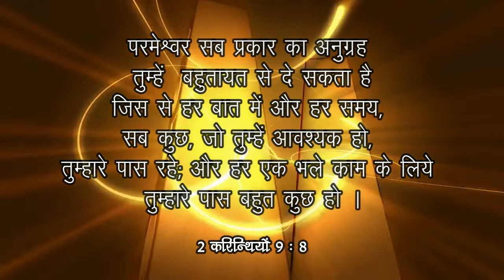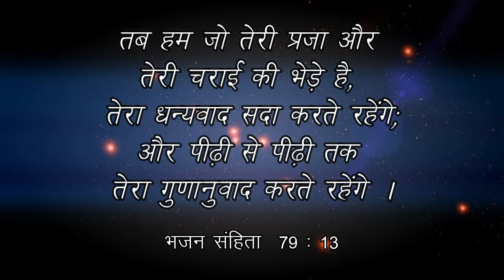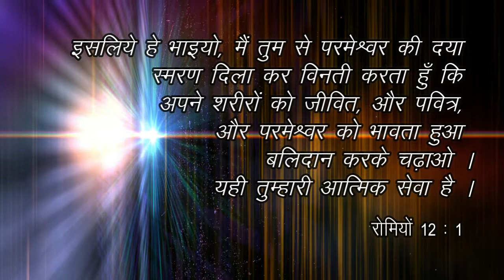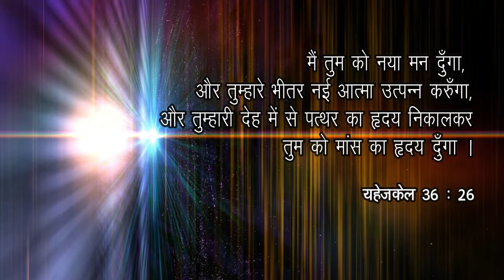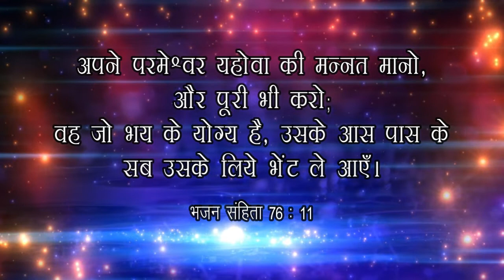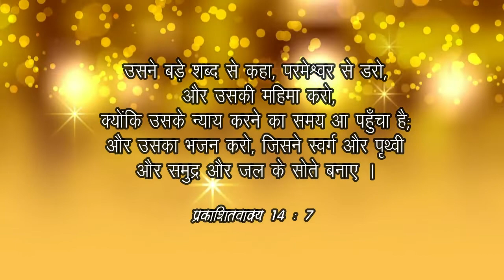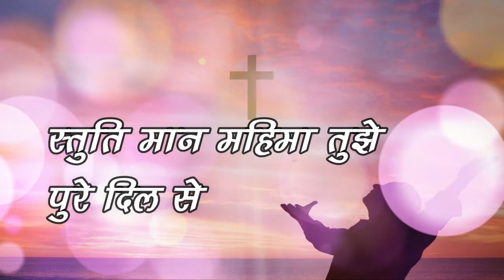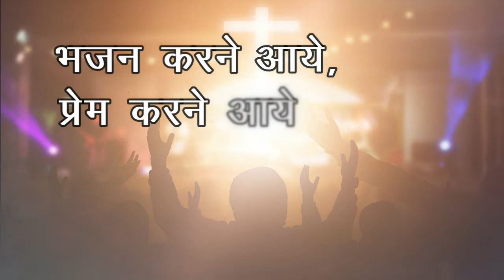Sundar Namak Dwar (Hindi Cover) || Utsav Hindi Christian Songs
Album : UTSAV HINDI SONGS

Song : Sundar Namak Dwar

Original Song : Alangara Vaasalale

Original Lyrics & Composition : Rev. Alwin Thomas

Vocal : Pastor Joshan Abraham, Rehoboth A.G Church, Ahmedabad

Hindi Lyrics Translation : Pastor Pankaj Kumar, Porbandar

                                          Porbandar, Gujarat.

Lyrics :

       सुंदर नामक द्वार के आगे
       प्रवेश करने आये है हम
       तेरे घर की समृद्धि से
       भरपुर होने आये है हम

       भजन करने आये, प्रेम करने आये
       यहोवा परमेश्वर को
        स्तुति करने आये, नमन करने आये
        पवित्र प्रभु यीशु को

1. प्रभु मंदिर मे जाते समय
        मुझे आनंद मिलता है
        मेरी मंडली के साथ तेरी स्तुति करने
        अनुग्रह मिलता मुझे
(भजन करने आये. )

2. बलिदान चढाने
        जीवित बलिदान बनाया
        हमारे हृदय को परिवर्तित किया
        धन्य धन्य प्रभु
(भजन करने आये. )

3. भला करने वाले प्रभु
        शुक्रिया तुझे केहते हम
        हमारी भेटों को तेरे हाथों मे
        उत्साह से बोते है हम
(भजन करने आये. )

4. स्तुति मान महिमा तुझे
        पुरे दिल से केहते है हम
        संपूर्ण आशिर्वादो से
        हमे भरपुर किजीये
(भजन करने आये. )

English Lyrics :
        Sundar Namak Dwar Ke Aage
        Pravesh Karne Aaye Hai Hum
        Tere Ghar Ki Samrudhi Se
        Bharpur Hone Aaye Hai Hum

        Bhajan Karne Aaye, Prem Karne Aaye
        Yahovah Parmeshwar Ko
        Stuti Karne Aaye, Naman Karne Aaye
        Pavitra Prabhu Yeshu Ko

1. Prabhu Mandir Mein Jate Samay
        Mujhe Aanand Milta Hai
        Meri Mandali Ke Sath Teri Stuti Karne
        Anugrah Milta Mujhe
        (Bhajan Karne Aaye….)

2. Balidan Chadane
        Jivit Balidan Banaya
        Hamare Hraday Ko Parivartit Kiya
        Dhany Dhany Prabhu
        (Bhajan Karne Aaye….)

3. Bhala Karne Vale Prabhu
       Shukriya Tujhe Kehte Hai Hum
       Hamari Bhento Ko Tere Hantho Mein
       Utsah Se Bote Hai Hum
       (Bhajan Karne Aaye…..)

4. Stuti Man Mahima Tujhe
        Pure Dil Se Kehte Hai Hum
       Sampurn Aashirwado Se
       Hame Bharpur Kijiye
      (Bhajan Karne Aaye….)